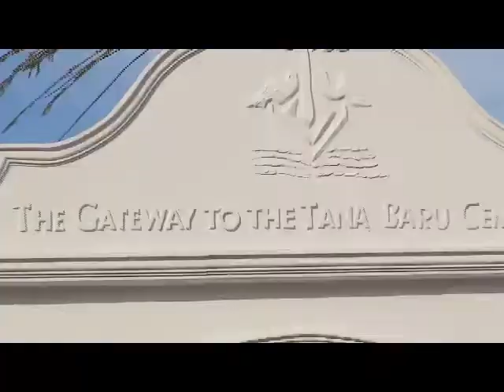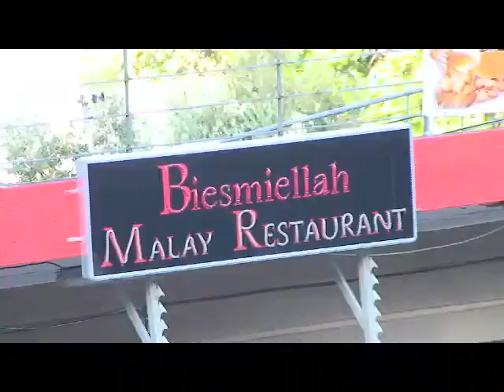the cape malay quarter